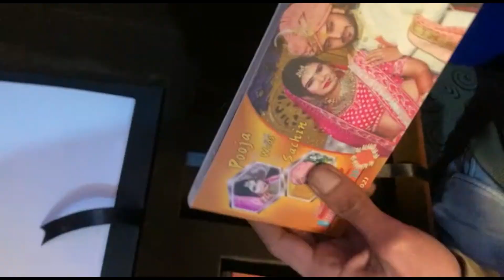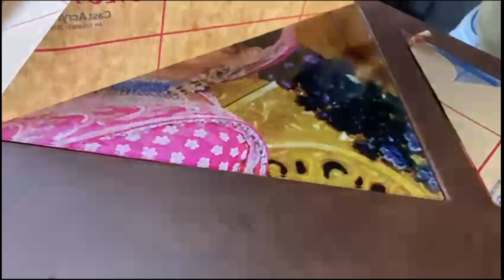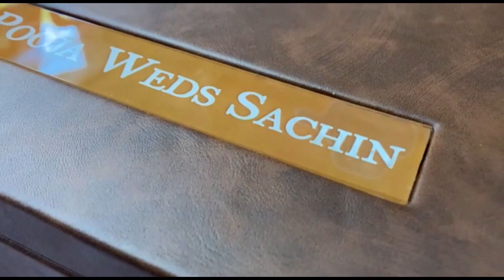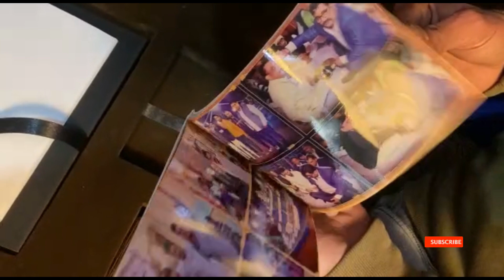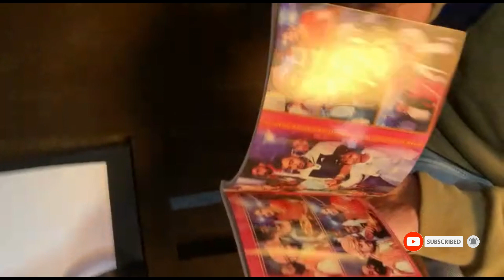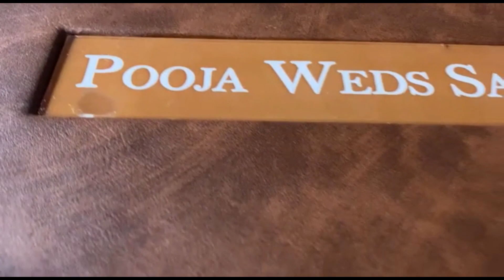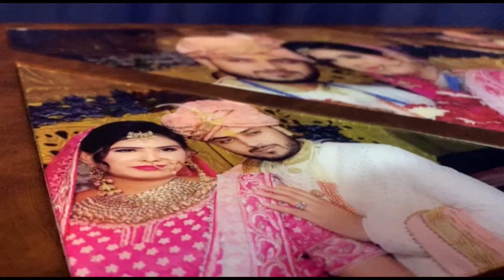Canvera Latest Wedding Album Unboxing With Box Printing | Wedding Album Design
Video about:
Album Design And unboxng

अमेज़ॅन एसोसिएट के रूप में, मैं योग्य खरीद से एक छोटा सा कमीशन कमाता हूं। सब  लिंक सहबद्ध लिंक हैं और यदि आप उनके माध्यम से गियर खरीदने का निर्णय लेते हैं तो मुझे एक छोटा सा  कमीशन मिलता है। यह आपके लिए कुछ भी खर्च नहीं करता है, लेकिन इन वीडियो को आने में मुझे बहुत समय लगता है।